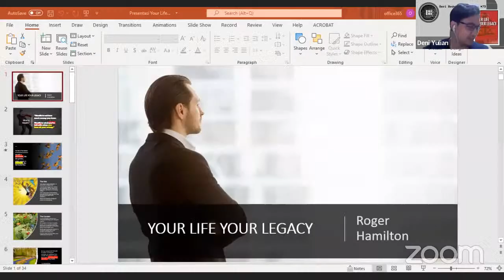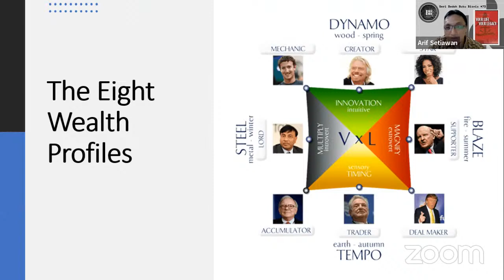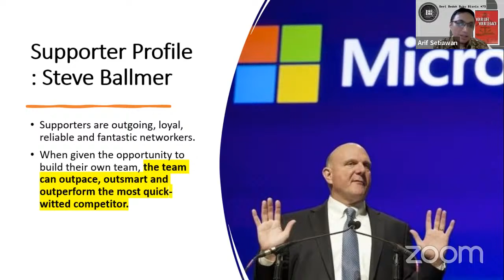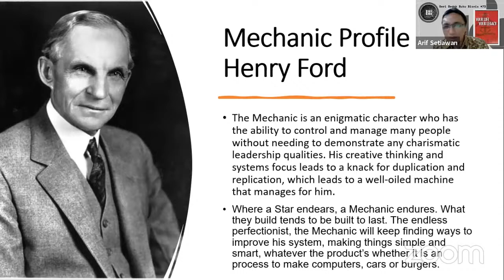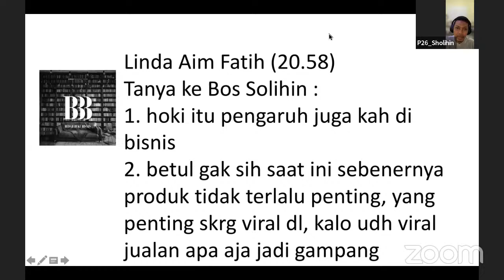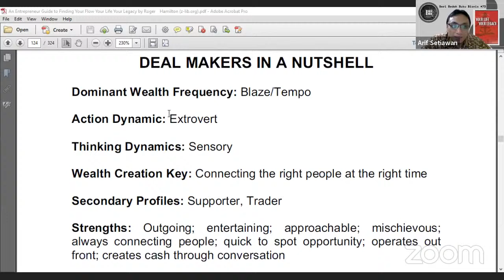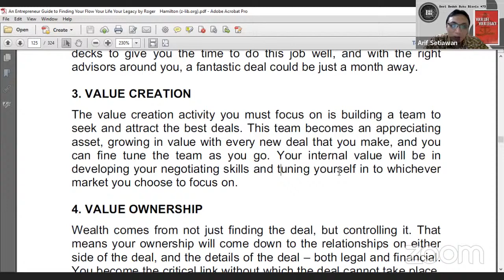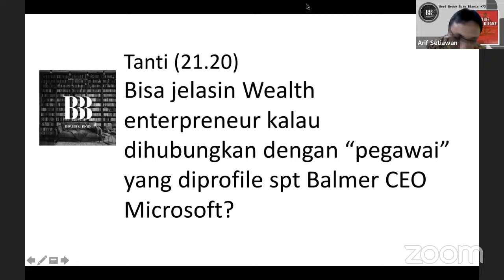BREED #73: Your Life Your Legacy | Arif Setiawan, M. Sholihin & Deni Yulian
JADWAL BEDAH BUKU SELANJUTNYA:

74 19-Jan-22 Essentialism Gita Ekapratiwi
75 26-Jan-22 Switch Imam Dermawan
76 2-Feb-22 Lead from The Future Anang
77 9-Feb-22 Ho To Avoid Climate Disaster Anissa
78 16-Feb-22 The Future We Choose Widhyawan Prawiraatmadja
79 23-Feb-22 Social Startup Success Budiati Prasetiamartati
80 2-Mar-22 The Pixar Touch Arif Setiawan
81 9-Mar-22 Zero to One Buntoro
82 16-Mar-22 Statistics of Dreams Retno Wulandari
83 23-Mar-22 The Psychology of Money Deni Yulian
84 30-Mar-22 Limitless Naufal Rizqulloh
85 6-Apr-22         Fascinate Chandra S Oemarjadi
86 13-Apr-22 The Execution Premium Setijo Awibowo